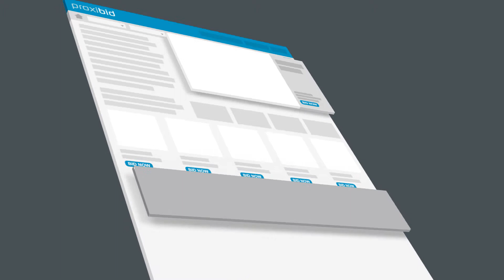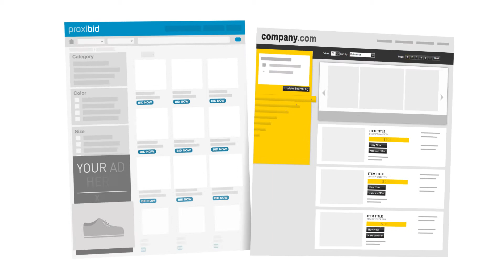Proxibid's Advertising Services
Looking for new ways to reach buyers? Proxibid’s advertising services are the most comprehensive in the industry. Learn how you can step up your advertising program today.